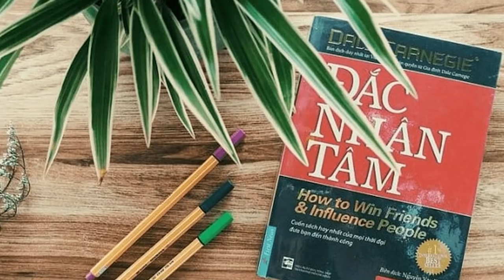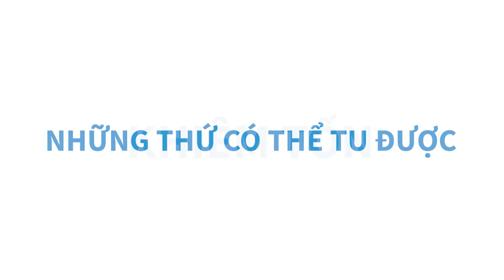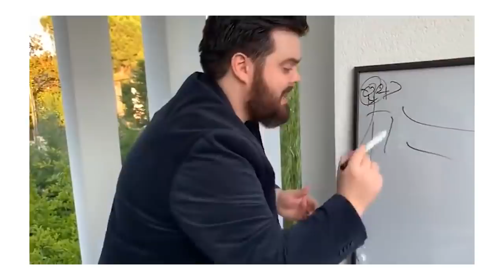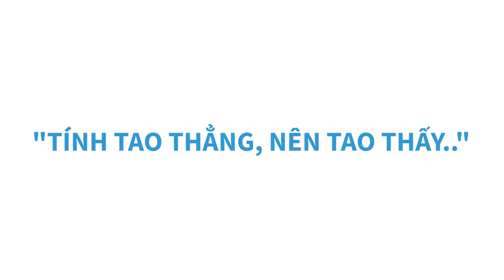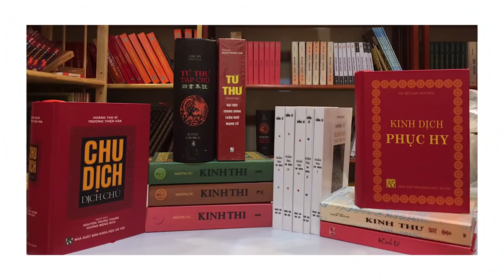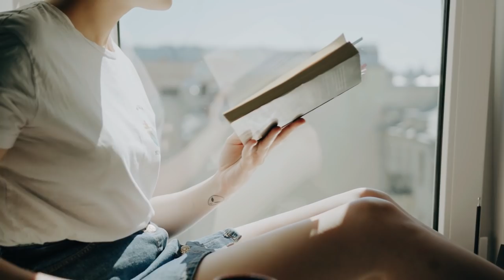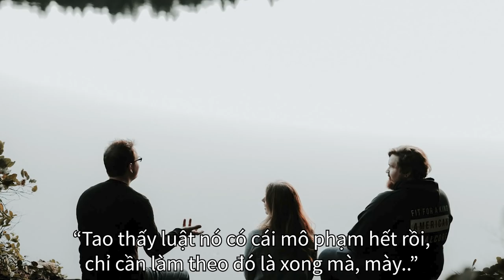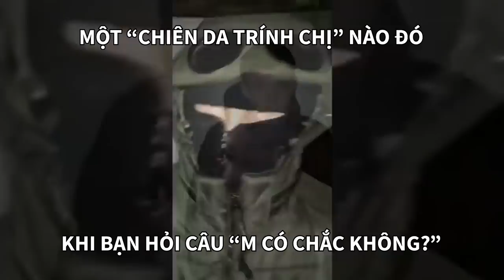CẨM NANG NÓI CHUYỆN (trong 1 tiếng 30 phút) | 5 ngày ngủ 3 | GIÁO DỤC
Yên tâm, hãy tham khảo bí kíp này của tôi, tuy không bảo đảm từ nay bạn gặp hoa hoa nở gặp cá cá cười, nhưng ít nhất không làm người khác khó chịu nữa ha. Tất nhiên cả bài chỉ là "ý kiến cá nhân", quan điểm chỉ đến từ cái vòng quan sát hạn hẹp của một thằng lmao tôi thôi nhé.
Ghé Nhà sách Spiderum trên SHOPEE ngay thôi các bạn ơi:
Nội dung:
00:00 - Start
00:20 - Những thứ có thể tu được - Khiêm tốn
05:18 - Thật thà but not that thật thà
07:45 - Đọc sách
09:25 - Trung lập tuyệt đối
14:50 - Và những thứ bạn khó kiểm soát được
17:27 - Đọc sách
Bài viết: Cẩm nang nói chiện (trong 1 tiếng 30 phút)
Được viết bởi: 5 ngày ngủ 3